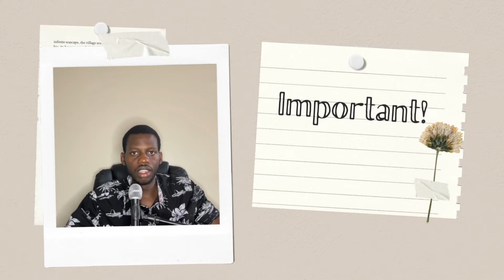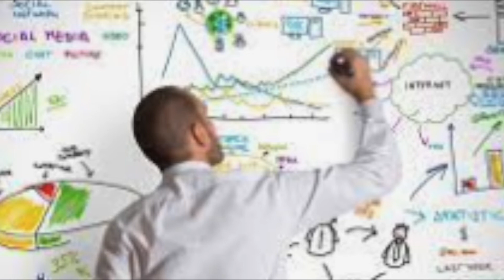This is so important in Management!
There are always stories about shortage of resources? How about we manage the ones available to us right now. Listen to my thoughts on Management.